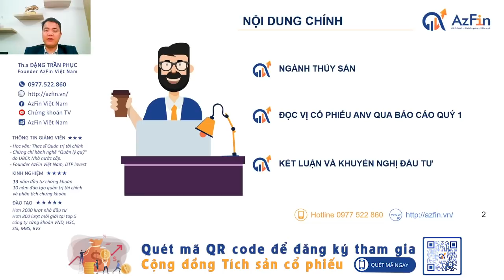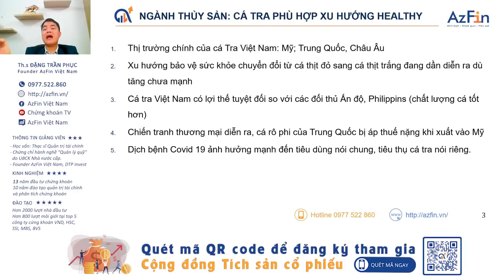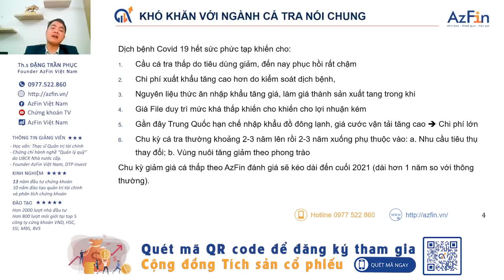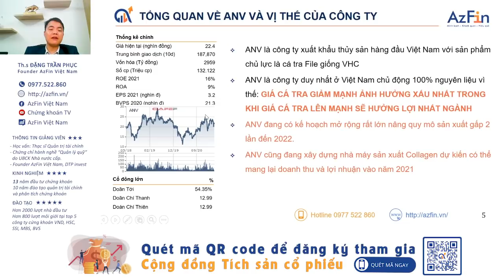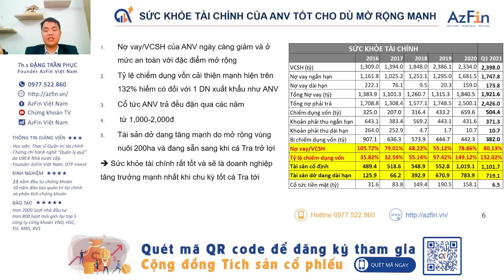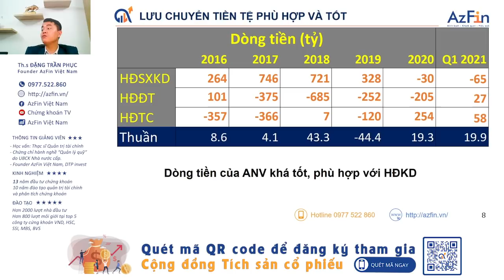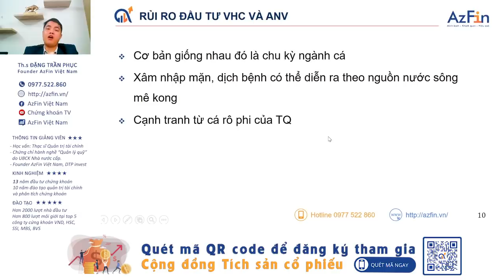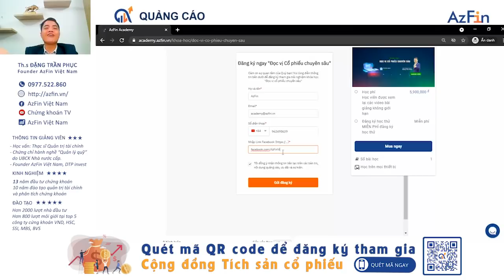Đọc vị cổ phiếu ANV và khuyến nghị đầu tư cổ phiếu ANV (2021) | AzFin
Cổ phiếu ANV nói riêng và các cổ phiếu ngành xuất khẩu thủy sản luôn được nhiều nhà đầu tư quan tâm nhờ tiềm năng phát triển của ngành này như:
1. Xu hướng bảo vệ sức khỏe chuyển đổi từ cá thịt đỏ sang cá thịt trắng đang dần diễn ra.
2. Cá tra Việt Nam có lợi thế tuyệt đối so với các đối thủ Ấn độ, Philippines
ANV là công ty xuất khẩu thủy sản hàng đầu Việt Nam với sản phẩm chủ lực là cá tra, do vậy cổ phiếu ANV càng được nhiều nhà đầu tư chú ý.
Trong video này AzFin sẽ đọc vị cổ phiếu ANV, phân tích đánh giá chuyên sâu cổ phiếu ANV cũng như là định giá cổ phiếu ANV. Nội dung video đọc vị cổ phiếu ANV bao gồm
1. Phân tích về ngành thủy sản Việt Nam
2. Đọc vị cổ phiếu ANV qua kết quả kinh doanh Qúy 1 năm 2021
3. Định giá cổ phiếu ANV
4. Kết luận và khuyến nghị đầu tư với cổ phiếu ANV
👉 Link đăng ký khóa học "Đọc vị cổ phiếu chuyên sâu" tại đây
👉 Nếu bạn muốn nâng cao kiến thức đầu tư hãy tham khảo ngay các khóa học trên Học viện AzFin Việt Nam tại